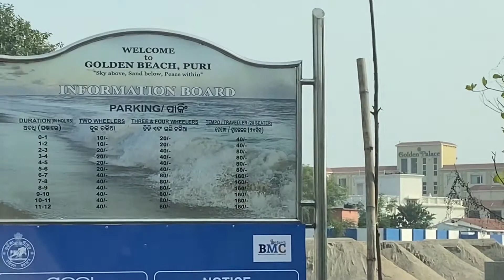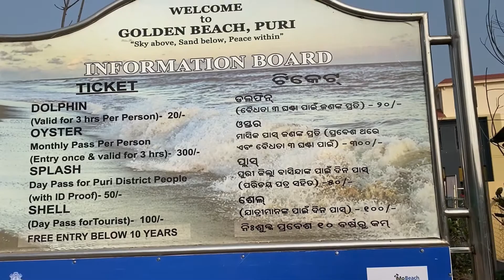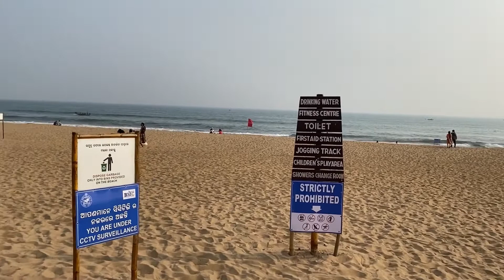Puri Golden Beach | A Day With Family | Blue Flag Beach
Hey Viewers,

As my all old videos got deleted I don’t have any idea about that who did that and why so started uploading videos again by forgetting all those because I am not a big youtuber so did not get any help from youtube also. So now I will again upload new videos also I have some old videos to which you guys gave so much love please try to show the same love again to those videos.

        I visited to Puri a district of Odisha where the famous Jagannath temple is stands. And there is a very beautiful beach also presents so all those I covered in this video.

Musician: Jeff Kaale

Musician: Jeff Kaale

Musician: LiQWYD